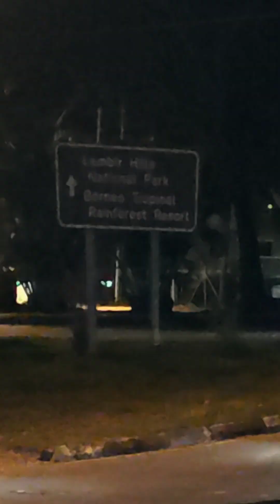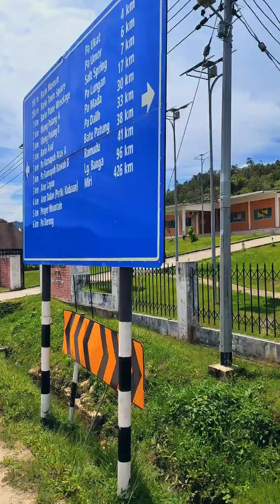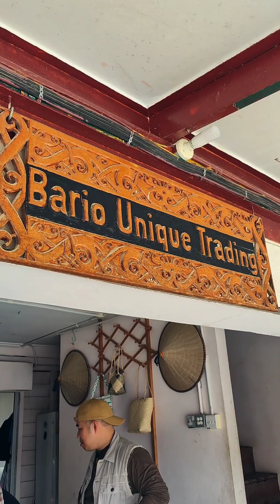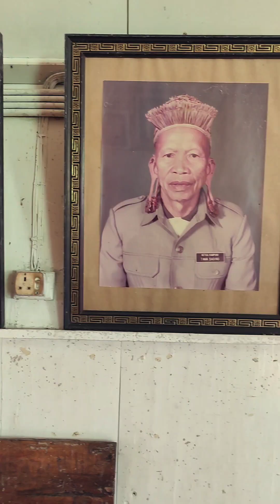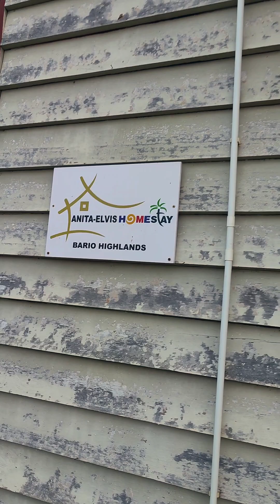Miri - Bario - KL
Just a piece of memory footage from my phone while we're on the film job there in Bario, Sarawak.